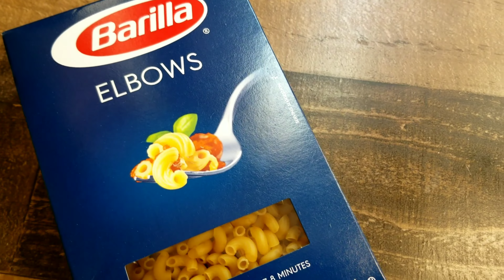Stovetop Mac & Cheese! Next Level! Creamy No Bake Mac & Cheese Recipe! Creamy Macaroni & Cheese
How to make Stove-top Mac & Cheese. Smooth and Creamy Macaroni and Cheese. This recipe is a crowd pleaser! Easy Stove-top Mac&Cheese!

Recipe:
2-8 oz blocks ColbyJack Cheese
3-8 oz blocks Sharp Cheddar Cheese
1-8 oz block Cream Cheese
1 Box Elbow Noodles
1 Can Cream of Chicken
1 1/2 can Carnation Milk (add more if needed)
1/2 Stick Butter
tsp Black Pepper (add less if you like)
1 1/2 tbsp Paprika (add more or less)
seasalt (to taste)
1/2 teaspoon onion powder (add more or less)